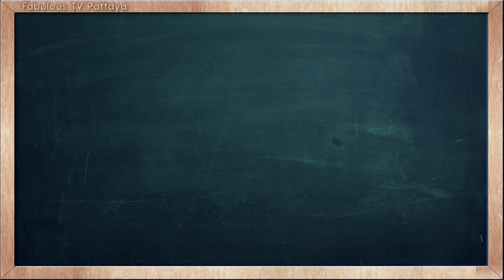THAI TIME EP.209 Learn to speak thai, read thai, write thai Thai lesson